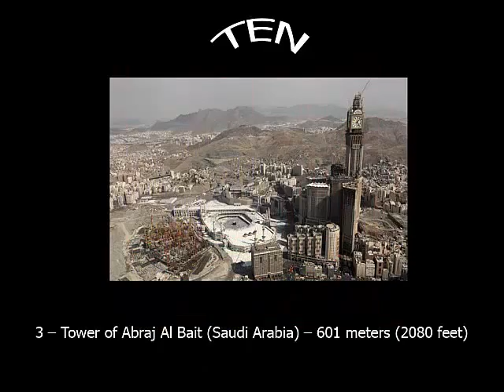Top 10 des plus hauts bâtiments du monde